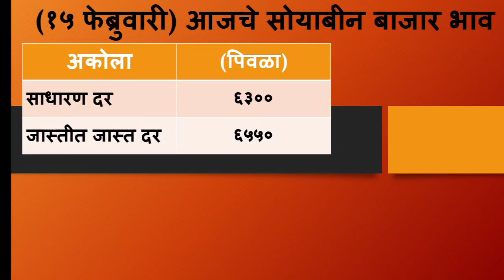soyabean bhav today | अकोला अमरावती वाशीम जिल्ह्यात सोयाबीन भावात आज पुन्हा वाढ बघा